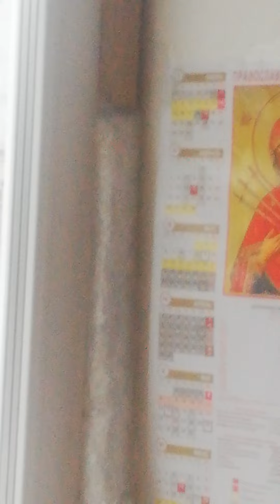В усій красі : дятел, велика синиця, чорненька московка і лазоревка